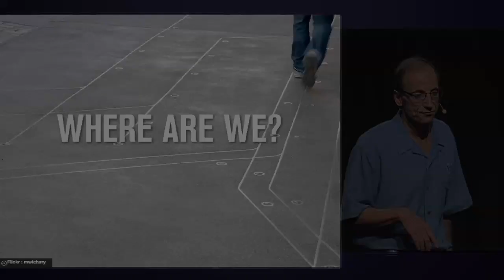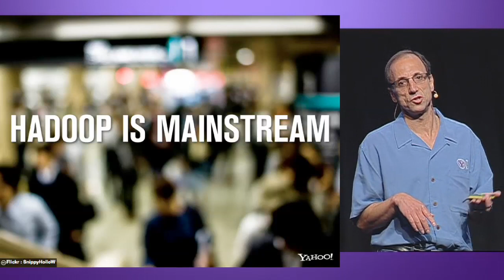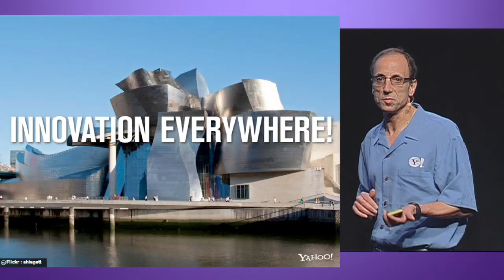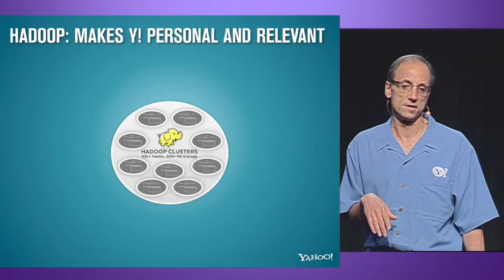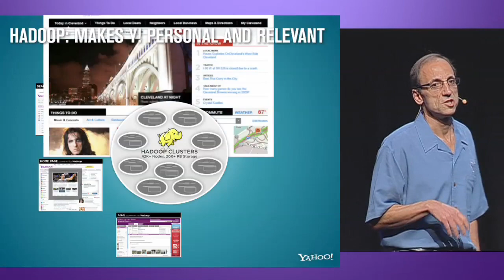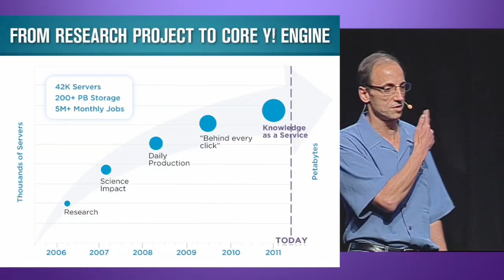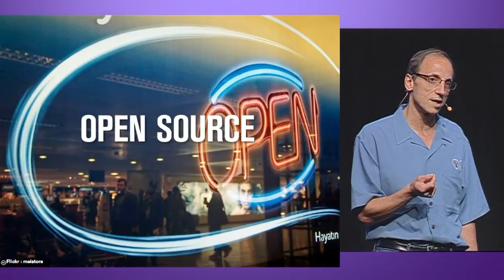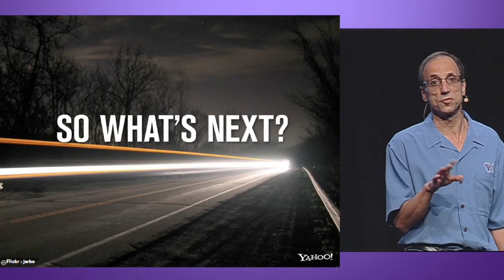Jay Rossiter Hadoop Summit 2011 Keynote